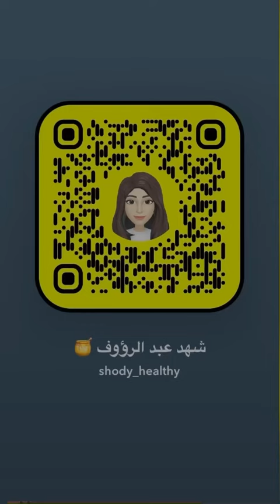الخبز المنفوخ بالدقيق البر العضوي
‏‎مع كل الشكر ..

أسعد بمتابعتكم

‏ FYA2227